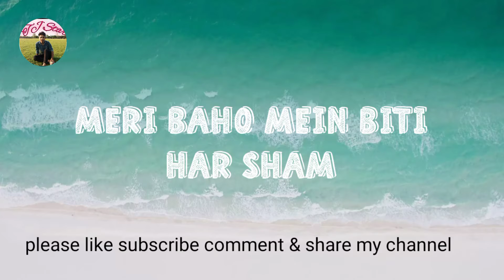Kyaa huwa tera waada --- Hindi Song